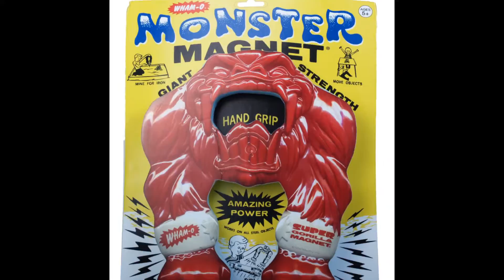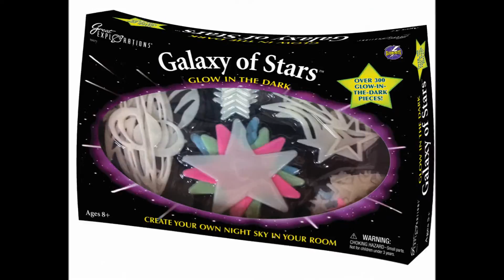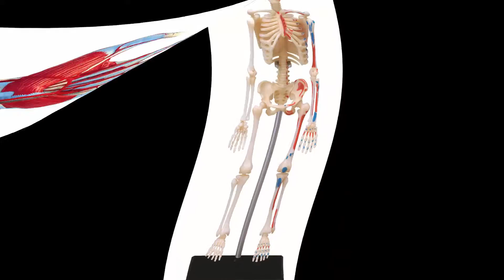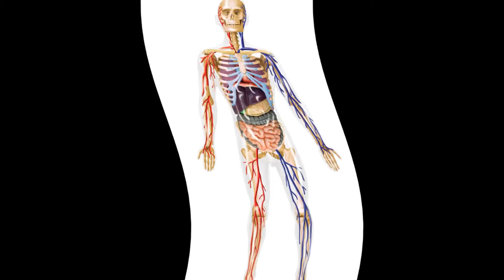Halloween Havoc 2014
Toy and Game Warehouse's Halloween 2014 Showcase